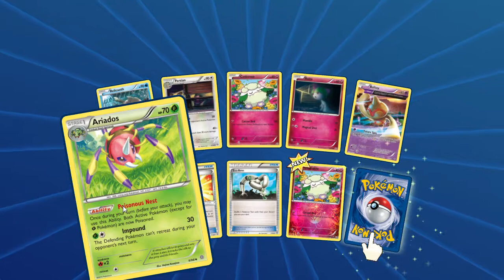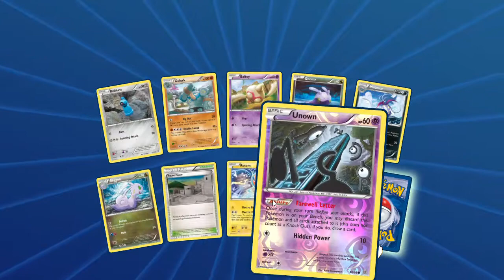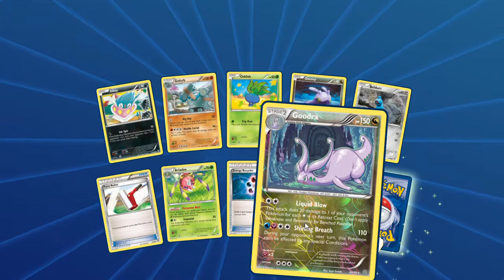PTCGO Pack a days #83 Last of Origins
Alola Dapper friends, DapperDraby here with you today to bring you another Pokémon tcg pack opening. Well computer issues is not preventing from recording at least. I have to redo the video for yesterday, but all is explained in this video. Sorry for dropping the ball. All will be back to normal soon. Thank you everyone.

PTCGO: PupWranglerLeo3